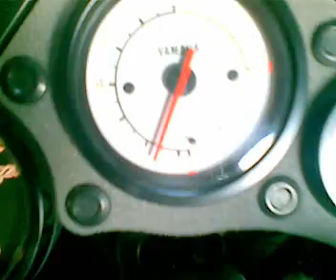Yamaha SZR 660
Optagelse 2